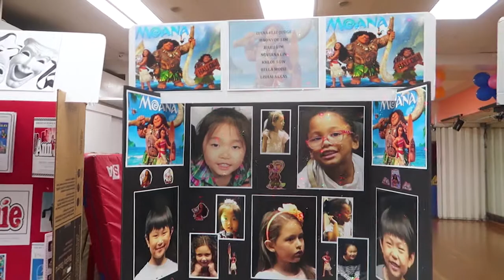PERFORMING DISNEY'S MOANA!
My last theater performance for the school year performing Disney's Moana!